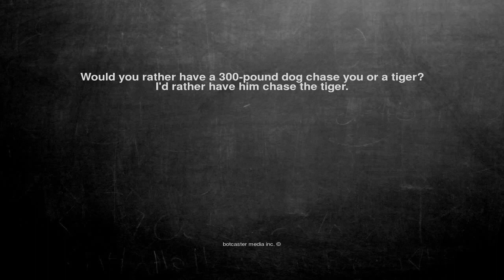Ok, here is the joke. Would you rather have a 300-pound dog ch...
Would you rather have a 300-pound dog chase you or a tiger?
I'd rather have him chase the tiger.